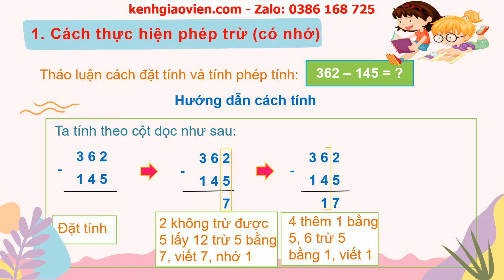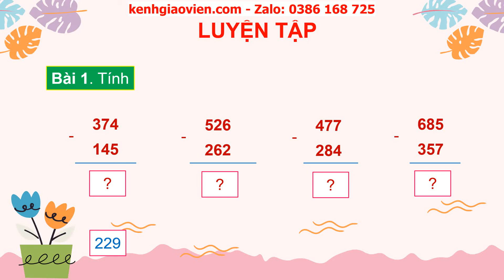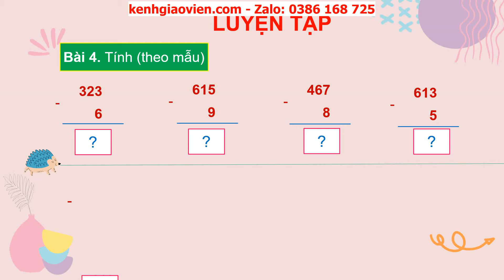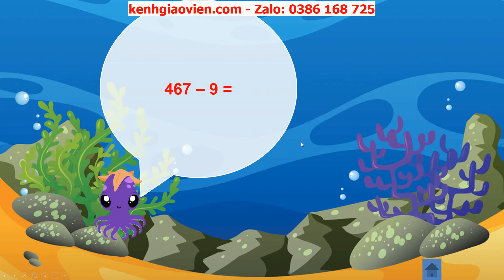Giáo án powerpoint bài 86: Phép trừ (có nhớ) trong phạm vi 1000 | GA Toán 2 Cánh diều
Phía trên là giáo án Powerpoint hay còn gọi là giáo án điện tử, giáo án trình chiếu bài 86: Phép trừ (có nhớ) trong phạm vi 1000 | sách Toán 2 Cánh diều. Giáo án được làm hướng tới phong cách hiện đại, đẹp mắt để tạo sự hứng thú cho học sinh.